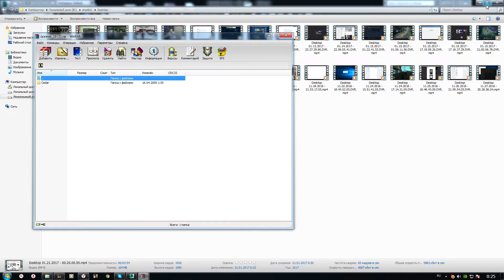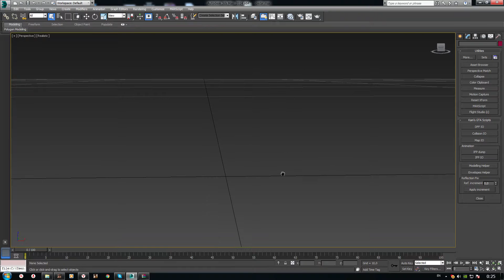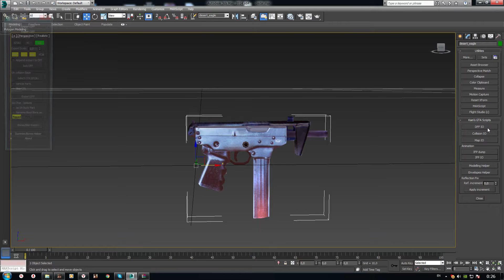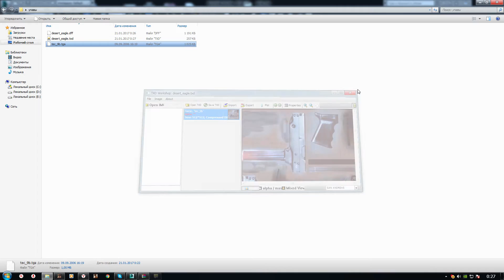как сделать приватное оружие для гта самп 2018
кому нужна хелпа там и т.д можете написать в вк